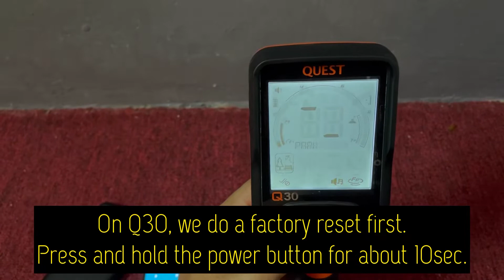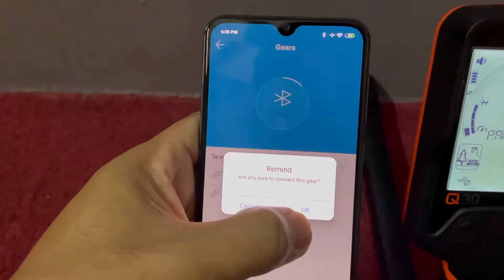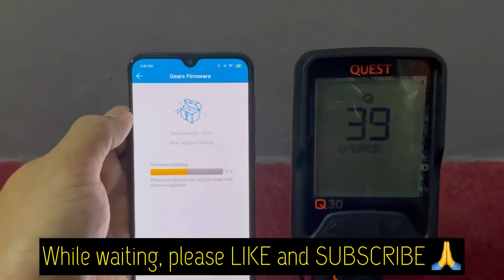[ENG] NMD Quest Q30 Q60 firmware update on Android Step-by-Step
Bu Faisal NMD

Machine: Quest Q30
Phone: Mi 9 SE (Android V9)
Powerbank and cables.